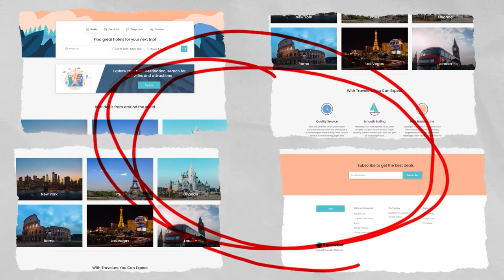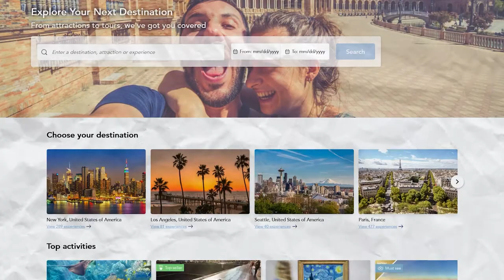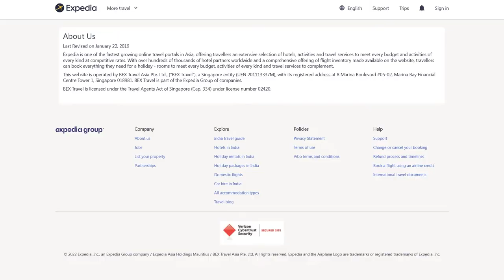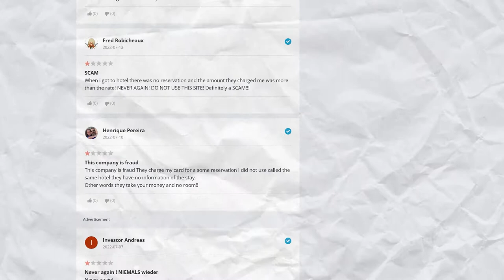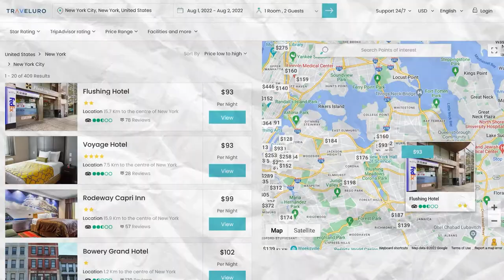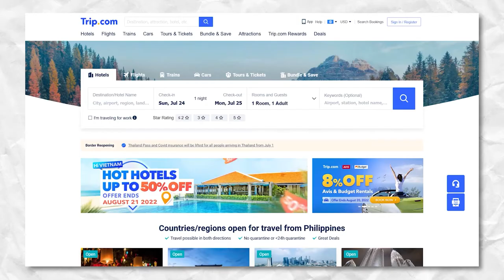Is Traveluro Legit? | Scott and Yanling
Is Traveluro Legit? In our opinion, the short answer is no, but read on for our reasoning.
Traveluro is a hotel-booking service that provides travelers with access to discounted hotel rooms. The service operates through an easy-to-use online platform. However, there's more to this company that what meets the eye.